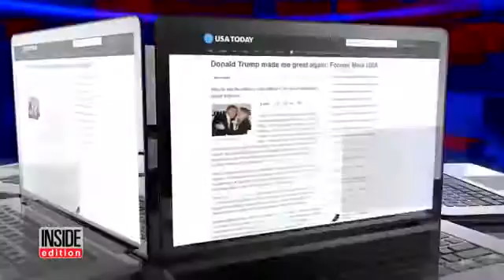Tara Conner: "Why Former Miss USA Tara Conner Wants To Work For President Trump"Motivation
"Motivation Speaker ~ Recovery Advocate ~ Television Host ~ Actress Hire Tara to speak at your next event.